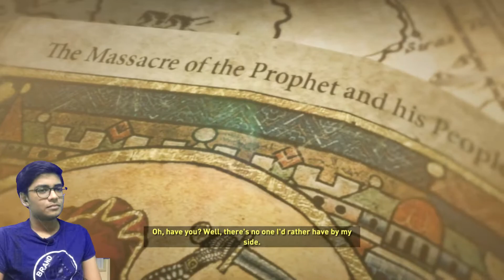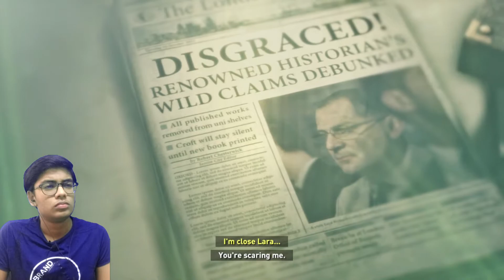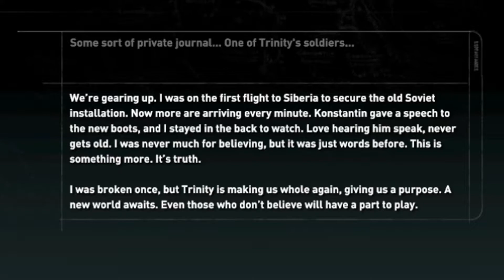Ye BEAR KE SAAMNE LARA?! - Rise of the Tomb Raider - #3 | Hindi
This game is the sequel to The Tomb Raider game released back in 2013. A game full of adventure, fun, action and thriller. Make sure to check it out!!
If you haven't played The Tomb Raider 2013, you can read this

P.S.: THE SONGS USED IN THIS VIDEO ARE NOT OWNED BY ME. I JUST DOWNLOADED THEM.

Location: India [ Indian ]